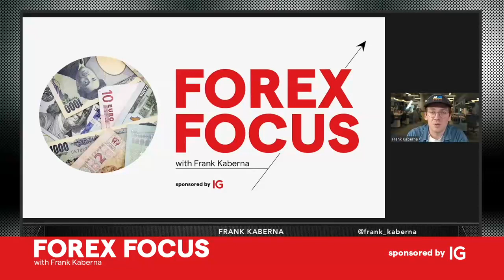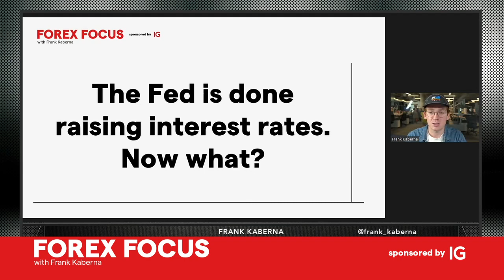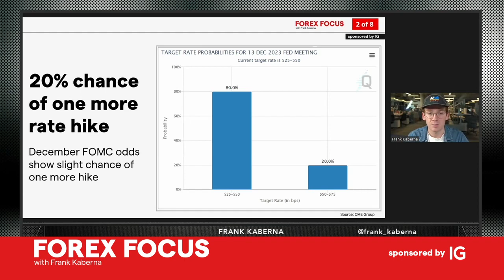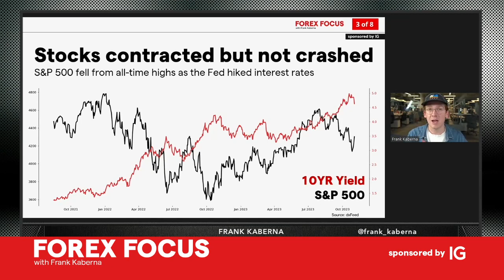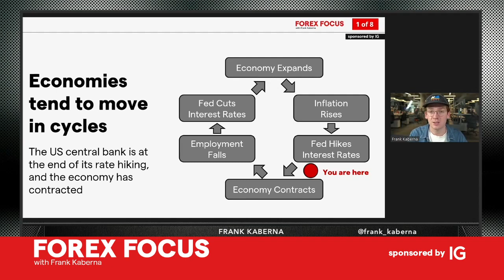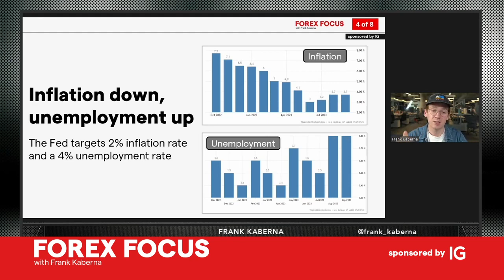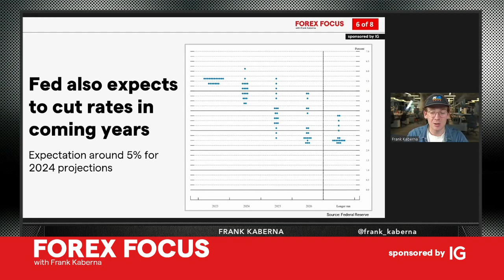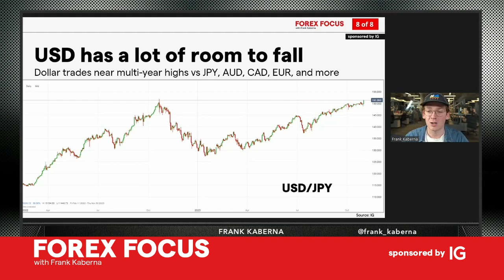The Fed is done raising interest rates. Now what?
All signs from recent economic data point to the end of interest rate hikes in the US. With a new year approaching, how fast will the Fed cut interest rates and where could the economy be headed? Dive into the traditional economic cycle and Fed predictions to see what's possible for interest rates in 2024.

Intro: (0:00)
The economic cycle explained: (1:05)
Is there a chance of one more hike: (6:08)
How are stocks reacting: (7:05)
Where are inflation and employment rates now: (9:18)
Markets planning for rate cuts:(12:49)
Fed expects rate cuts as well: (13:54)
Rates can rise and fall quickly: (15:13)
Will US dollar fall with rates: (17:00)

Get fast and flexible access to more than 80 forex markets through IG’s intuitive proprietary platform and mobile app. Enjoy zero commission when you trade spot forex with us – our only charge is the bid-offer spread, which can be as low as 0.8 pips on major pairs such as EUR/USD.